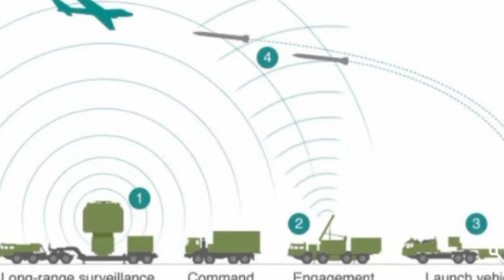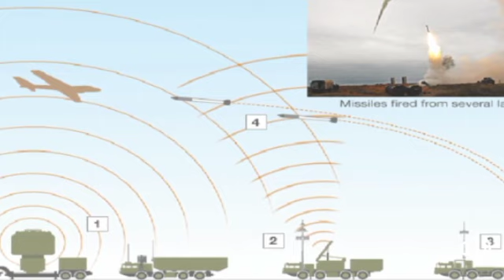រុស្ស៊ីផ្ដាំទៅលោក បៃដិនថា សហរដ្ឋអាមេរិក គ្មានសិទ្ធិប្រៀនប្រ ដៅរុស្ស៊ីពីឧក្រិដ្ឋកម្ម សង្រ្គាម ឡើយ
រុស្ស៊ីផ្ដាំទៅលោក បៃដិនថា សហរដ្ឋអាមេរិក គ្មានសិទ្ធិប្រៀនប្រ ដៅរុស្ស៊ីពីឧក្រិដ្ឋកម្ម សង្រ្គាម ឡើយ Russia warns Biden that US has no right to discipline Russia over war crimes.